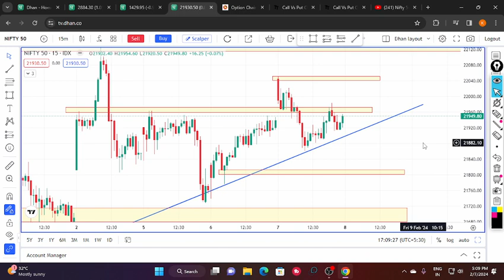expiry day strategy | nifty prediction for tomorrow | market analysis best trading strategy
expiry day strategy | nifty predication for tomorrow | market analysis best trading strateg

finnifty expiry
finnifty expiry day strategy
finnifty analysis
banknifty analysis
trend ko kaise pahchane
tradn ko kaise pahchane
trading me tradn ko kaise pahchane
kaise pata kare ki market kis trand me hoga
straddle option strategy live
trading
zero hero trading kaise kare
no loss options trading
share market
stock market

Open account in DHAN and get free access of tradingview premium chart

Open account in zerodha and get free access of tradingview premium chart